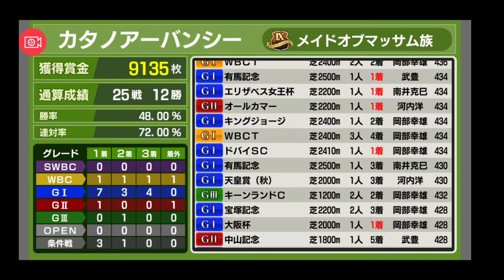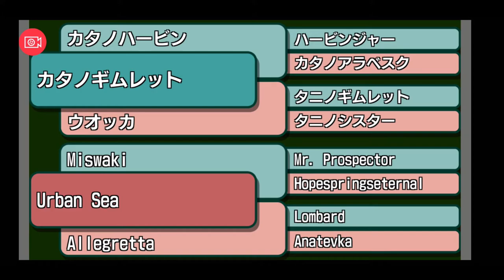【スタポケ #24-19】引退レース、SWBC【スターホースポケット ：競馬ゲーム 】